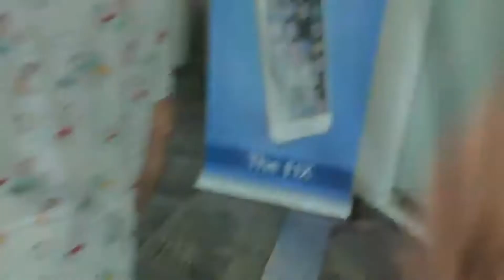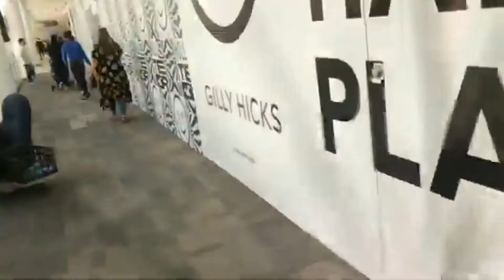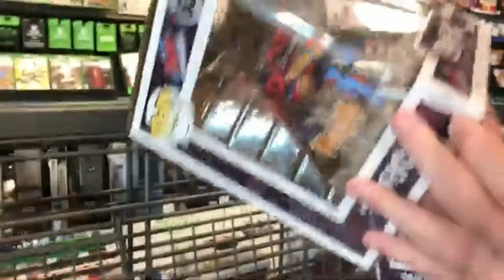I met Max in real life...